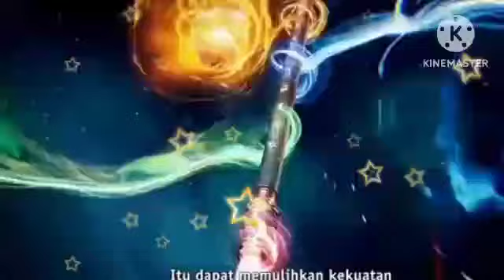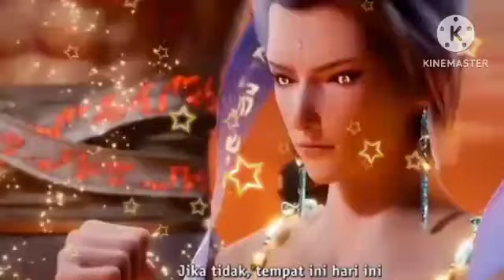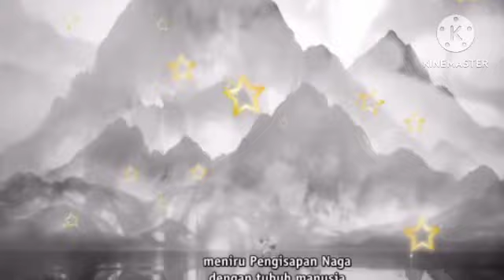Dragon Prince Yuan||Konspirasi Air Terjun Jade Spirit|| Chapter 30-34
Dragon Prince Yuan
Status: tamat
Tipe: , Novel
Author: Heavenly Silkworm, Potato Tian Can Tu Dou, 天蚕土豆
Artist: Dr. Daji, Dr.大吉
Dirilis: 2017

ZHOU YUAN ZUN/YANG MULIA YUAN

Di dunia ini, kultivasi dimulai di dalam tubuh seseorang untuk Kultivasi Genesis Qi atau jiwa ilahi untuk Kultivasi Genesis Rune. Ketika seseorang mencapai alam yang lebih tinggi atau memiliki cukup genesis qi, mereka dapat mempelajari kultivasi eksternal (tubuh) atau kultivasi garis keturunan (kultivasi internal lainnya selain genesis qi).

TINGKAT KULTIVASI.
1. Eight Great Meridians Awakening Realm
2. Qi Nourishing Realm
3. Heaven Gate Realm
4. Alpha-Origin Realm
5. Divine Dwelling Realm
6. Heavenly Sun Realm
7. Nascent Origin Realm
8. Law Domain Realm
9. Saint Realm
10. God Realm

Kultivasi Qi Genesis
Genesis  Qi  merupakan kultivasi yang paling populer bagi Genesis Master di samping Genesis Rune dan lain sebagainya.

Kultivator harus menemukan 8 meridian agungnya terlebih dahulu, kemudian menyerap qi asal dari dunia luar untuk memperkuat dirinya, kemudian memurnikan qi luar, lalu menyimpannya di dalam untuk digunakan oleh master yuan dalam seni kultivasi dan teknik yuannya.

Kecuali beberapa keadaan unik, 8 meridian utama orang biasa akan terbentuk secara bertahap saat mereka berusia sekitar 12 - 13 tahun.
Hanya dengan menemukan 8 meridian besar, seseorang dapat mulai berkultivasi dengan menyerap energi Qi langit dan bumi untuk membangkitkan 8 meridian besar.
Kultivasi qi genesis dibagi menjadi 9 tingkatan. Master genesis dengan tingkat kultivasi tinggi dapat meningkatkan rentang hidup mereka hingga puluhan ribu tahun atau lebih.

Tahapan Alam
Setiap alam kultivasi dibagi menjadi 3 tahap utama:

Dasar (Rendah)
Menengah
Lanjutan (Tinggi)
Ada pula tahap akhir yang disebut "Kesempurnaan", yang berarti bahwa master genesis telah berkultivasi hingga kapasitas penuh mereka di alam ini dan siap untuk maju ke alam berikutnya kapan saja. Qi genesis biasanya berlipat ganda ketika master genesis mencapai tahap berikutnya di alam tersebut.

Setelah mencapai alam baru, master genesis harus terus berkultivasi serta mengonsumsi item genesis langka untuk meningkatkan kualitas dan kapasitas qi genesis seseorang dari jumlah awal.

Dengan kata lain, biasanya melambangkan seberapa lama atau berpengalaman sang master genesis telah berada di tahap alam tertentu, tetapi tidak selalu, karena ada kasus di mana fondasi seseorang cukup kuat untuk menyaingi yang lain yang berada satu tahap di atas dalam suatu alam.

Genesis Qi memiliki banyak aplikasi, misalnya:

Memperkuat kemampuan fisik: regenerasi lebih cepat, daya tahan lebih baik, umur lebih panjang, mampu menahan napas di bawah air untuk waktu yang sangat lama (bervariasi tergantung pada bidang budidaya).
Penekanan qi genesis (bervariasi tergantung pada alam kultivasi)
Perubahan bentuk qi Genesis: menciptakan lapisan pertahanan untuk memblokir serangan, membuat senjata sementara yang dibuat oleh qi Genesis dan diresapi dengan atribut qi Genesis-nya
Meningkatkan kekuatan serangan dan pertahanan
Penerbangan
Jenis Kultivasi Qi Genesis
Setelah kultivasi qi genesis mencapai tingkat tertentu, ia akan dibagi menjadi berbagai jenis seni kultivasi.

Budidaya Internal
Kultivasi internal mengacu pada kultivasi qi asal di Istana Qi, menjadikannya megah seperti sungai bintang, tak terbatas dan tak berujung. Ini adalah metode kultivasi paling umum yang diambil oleh setiap master yuan.

Ada banyak jalur kultivasi yang berasal dari kultivasi internal untuk mengkhususkan karakteristik khas dalam qi asal, seperti kultivasi qi pedang yang mengkhususkan pada ketajaman.

Budidaya Eksternal
Kultivasi eksternal mengacu pada penggunaan qi genesis untuk melatih dan memperkuat tubuh. Penggabungan keduanya akan memungkinkan seseorang untuk menghancurkan langit dan bumi dengan tangan dan kaki telanjang. Dikatakan bahwa pada puncaknya, tubuh seseorang akan mencapai tingkat Saint, alam di mana satu gerakan saja sudah cukup untuk menghancurkan bintang-bintang.

Esensi Darah Binatang Genesis
Jenis seni kultivasi qi genesis yang unik ini memanfaatkan saripati darah binatang buas genesis. Sistem 'tingkatan' seni kultivasi garis keturunan sebanding dengan 'peringkat', atau ranah dalam manusia, dari binatang buas tersebut.
Ini sangat bermanfaat bagi master yuan yang berada di alam yang lebih rendah dibandingkan dengan pangkat binatang genesis karena mereka dapat meminjam sebagian kekuatan sejati binatang itu untuk mengalahkan master yuan lain di alam yang sama. Prosesnya memakan waktu lama dan master yuan tidak akan dapat memanfaatkan kekuatan sejati garis keturunan binatang itu sampai ia mencapai alam yang sesuai dengan pangkat binatang tersebut.